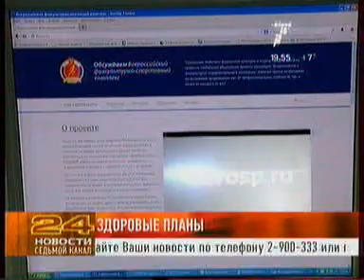7ka 0810 007